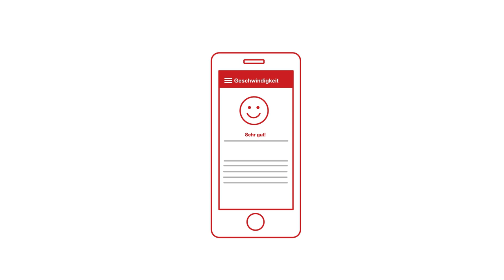Generali Mobility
Unsere Telematik-Lösung Generali Mobility lohnt sich für jeden.